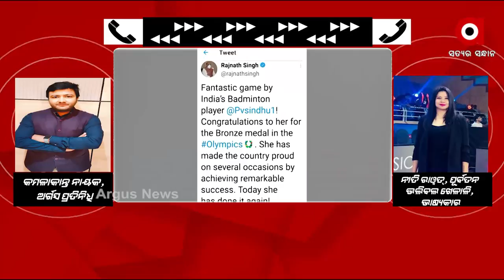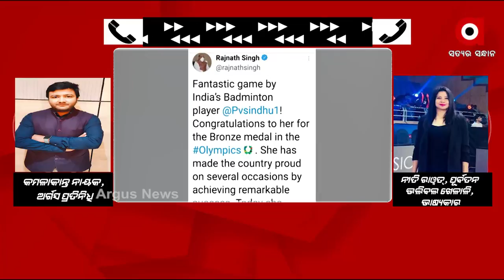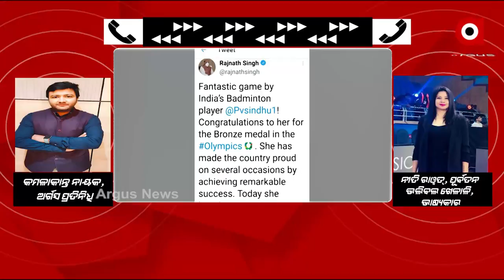ଇତିହାସ ରଚିସାରିଛି ଭାରତୀୟ ହକି ଟିମ୍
ପୂର୍ବତନ ଭଲିବଲ ଖେଳାଳି ତଥା ଭାଷ୍ୟକାର ନୀତି ରାୱତଙ୍କ ସହ ଅର୍ଗସର ସ୍ବତନ୍ତ୍ର ସାକ୍ଷାତକାର ..